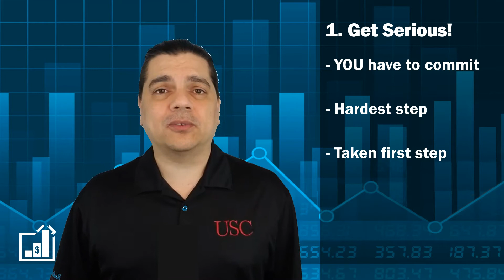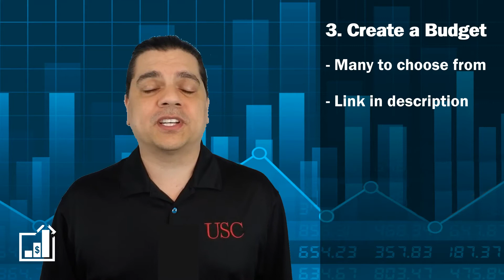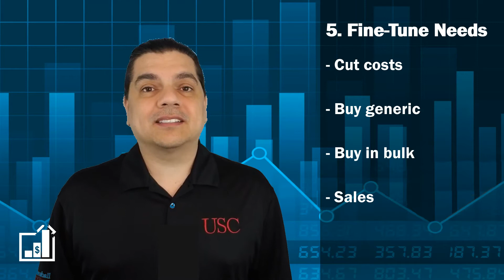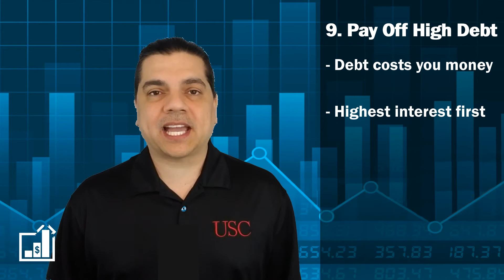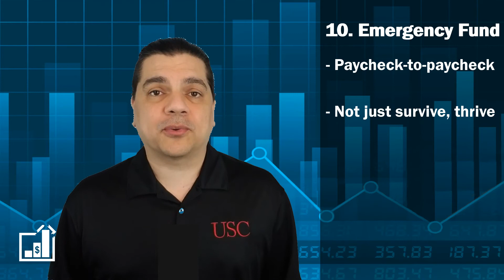How to take control of your money and credit in 2021 - 10 tips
Are you ready to start taking control of your money and credit in 2021? Join us as I walk you through 10 quickstart tips to get you back on track. No fluff, just the good stuff. Please share with anyone who can benefit from this!  🔽🔽More Below🔽🔽

You have the opportunity to influence the direction of this new channel, so take advantage! See my homepage for details on upcoming episodes and series.

**FREE STUFF!!**
Shoot me an email and I’ll send you a free CREDIT WORKBOOK and BUDGET TEMPLATES when they are completed to help you on your road to financial freedom.

This mini-series is also the beginning of a larger Home Loans Hacks series in progress:
- Debt to Income Ratio (in progress)
- Employment History (in progress)
- Down Payment (in progress)
- Loan Limit and Features (in progress)
- Shop Lenders (in progress)
- Lenders Compete (in progress)
- Close the Deal (in progress)

Are you looking to take control of your finances but don't know where to go for real help? I am happy to share my successes as well as the lessons learned from my failures. I know what it means to struggle financially but have found many ways out. Join us for solid advice on how to achieve financial freedom.
- Mike Chavez

RECOMMENDED BOOKS:
The Automatic Millionaire
The Behavior Gap
Early Retirement Extreme
The Index Card (Why Personal Finance Doesn't Have to Be Complicated)